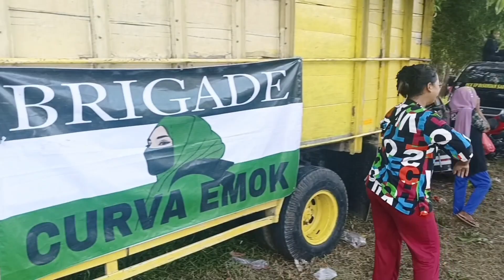CURVA EMOK AWAY KE SUMUR GEDE KARAWANG